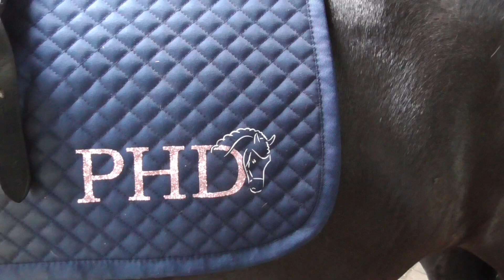Middagroutine/ afwisseling in training en kunnen mijn paarden springen? dagvlog | PHDressage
Hoi allemaal,
In deze video krijgen jullie te zien wat ik zoal doe ter afwisseling in de training met de paarden. Zo gaan we vrij springen met Johnny de pony en Miro. Douwe krijgt een training over drafbalken en Maaike gaat voor het eerst weer mee naar les.
Liefs Patty
Mocht je tussendoor ook op de hoogte willen blijven, volg mij dan ook via Instagram.

Hierdoor krijg je automatisch een melding als ik een nieuwe video heb geüpload.